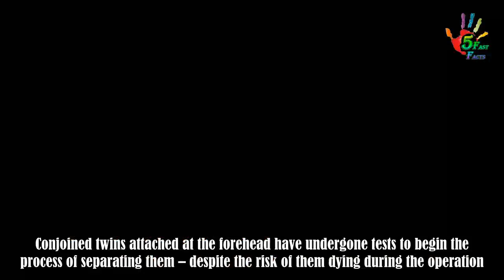Conjoined Filipino twins to separate despite death risk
Conjoined twins attached at the forehead have undergone tests to begin the process of separating them – despite the risk of them dying during the operation. Joy and Joyce Magsino, 10, from the Philippines, were born with angular frontal partial craniopagus. Their family are desperate for them to lea .